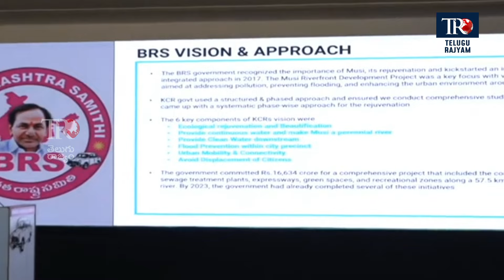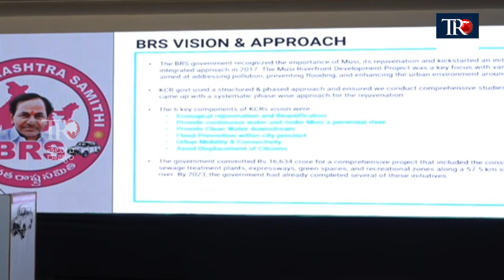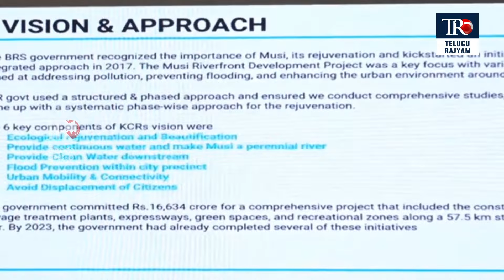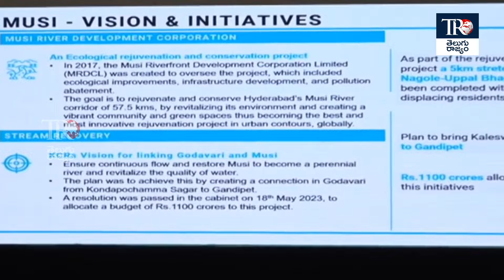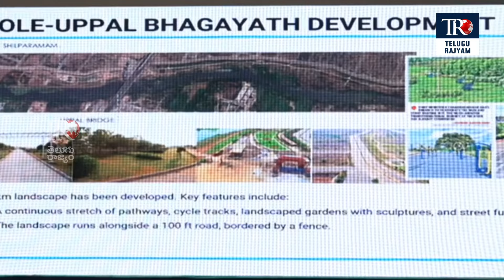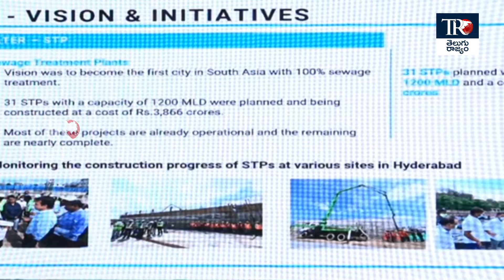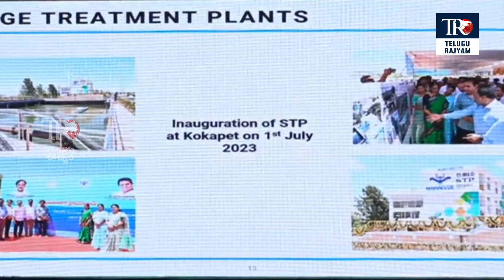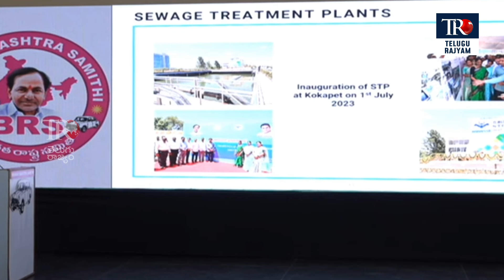మూసీని నాశనం చేసింది కాంగ్రెస్ || KTR Powerpoint Presentation On Musi River || Revanth Reddy || TR